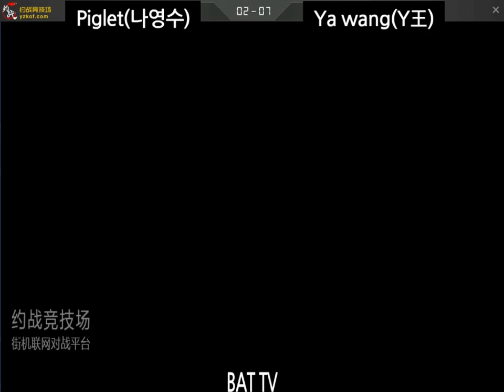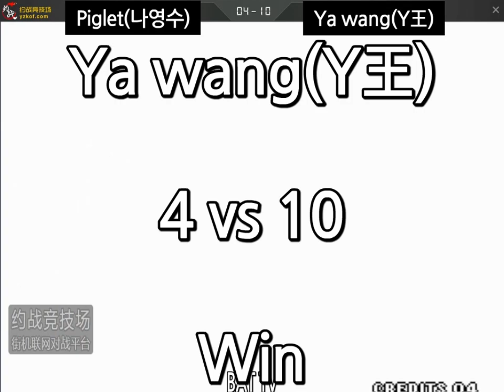[kof 98] Piglet(나영수) vs Ya wang(吖王) 2022-07-28